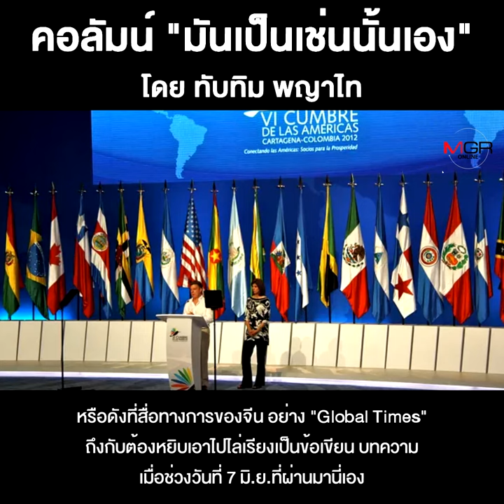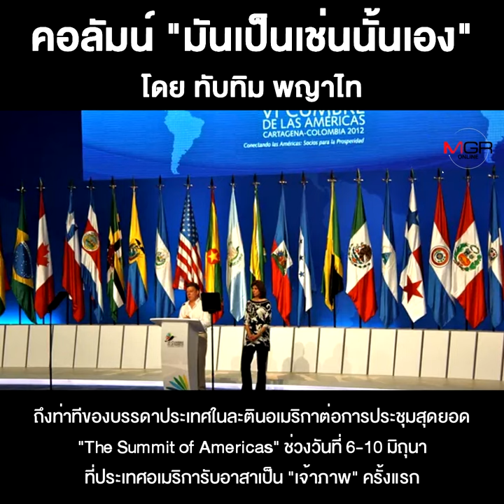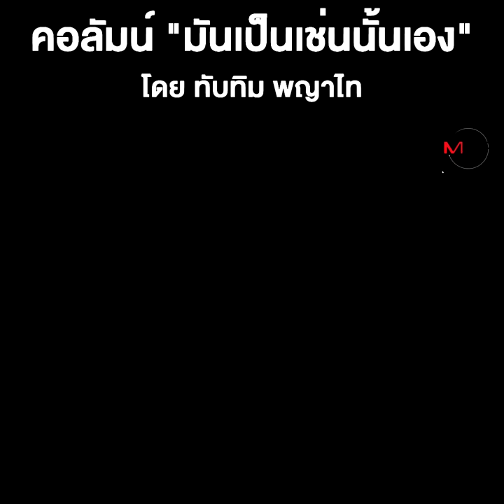จุดจบโลกยุคเก่า...จุดเริ่มต้นโลกยุคใหม่ (จบ)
ชื่อคลิป : จุดจบโลกยุคเก่า...จุดเริ่มต้นโลกยุคใหม่ (จบ)